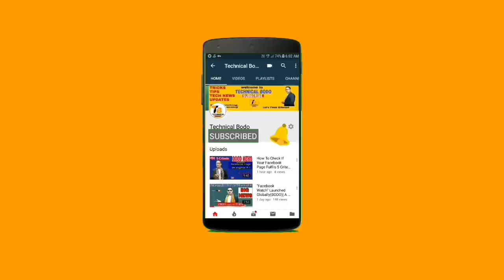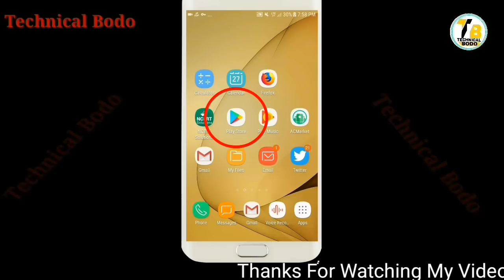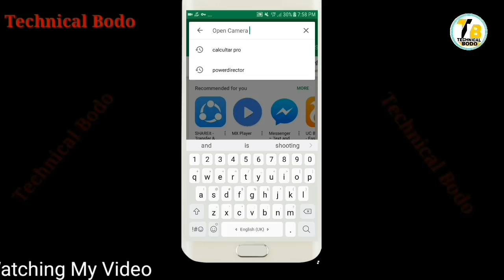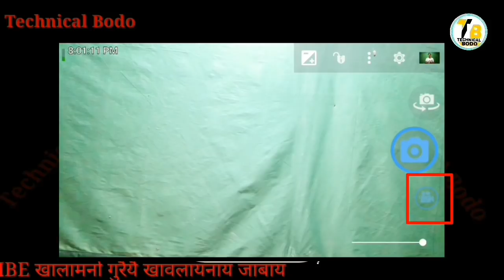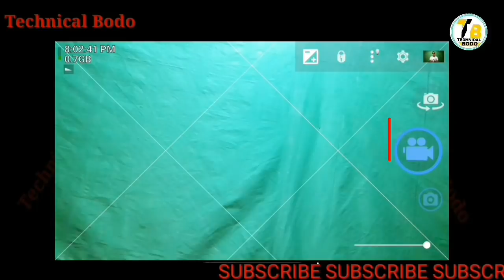(BODO) Best Video Recording Apps To Record Videos Like DSLR ||| Open Camera Mobile Video Record Apps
बेवहाय आं दिन्थिना  होदों  DSLR बायदि Video Record खालामग्रा  OPEN CAMERA  होननाय Mobile App जों  माबोरै लोर सोर गोयि भिडिअ दैखांनो हायो  ।।। नायनानै लादो लोगोफोर ।।

Category
Education & Entertainment
Licence